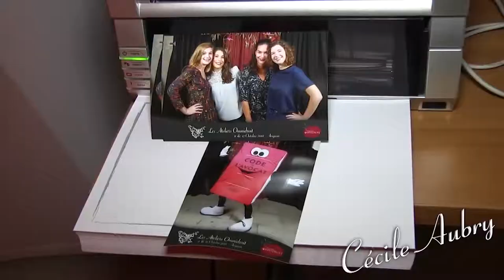PHOTO UNIVERS CECILE AUBRY